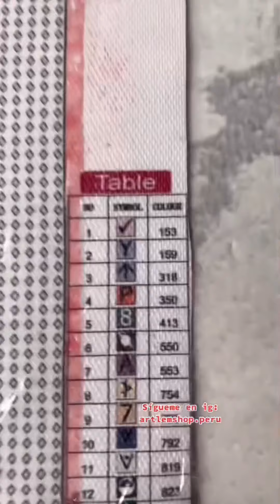Aprende a pintar con diamantes - Diamond Painting - Artlem Shop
Aprende a pintar con Diamantes con nosotros 🤎